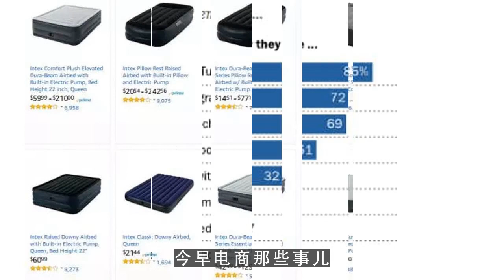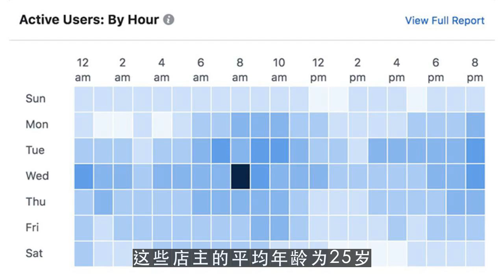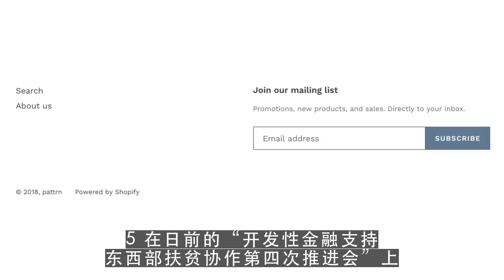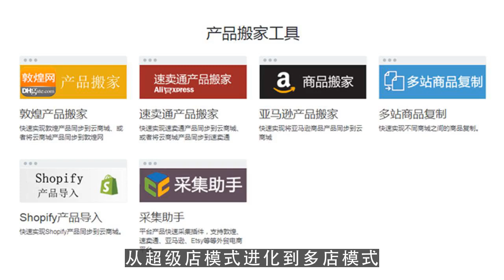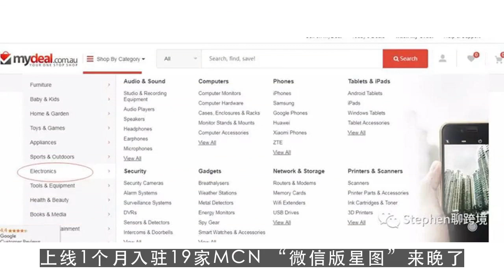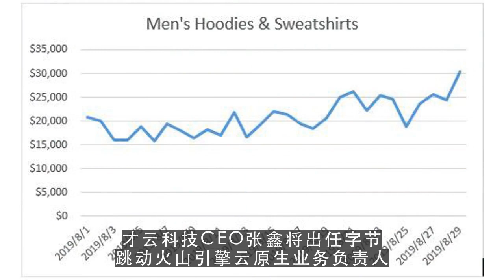油管创业,电商早报：苏宁易购上半年年营收1182亿元